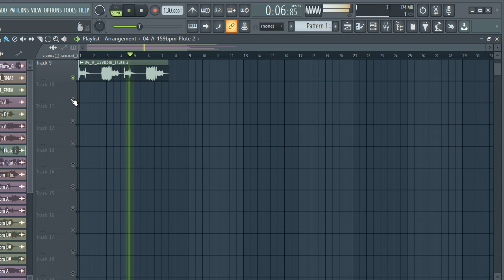FREE DOWNLOAD FLUTE LOOP KIT / ROYALTY FREE - Melody Loops (Lil Durk, Cubeatz, Future, Southside)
FREE DOWNLOAD FLUTE LOOP KIT / ROYALTY FREE [Melody Loops] (Lil Durk, Cubeatz, Future, Southside) SAMPLE PACK

samples
samples free
samples music
free samples
flute sample pack reddit
flute sample pack fl studio
flute sample pack wav
flute sample pack free fl studio
flute sample pack fl
flute sample pack fl studio 12
flute loops pack free download
flute loops pack download
flute sample pack free
acoustic flute chords sample pack
acoustic flute loops sample pack
blues flute sample pack
best flute sample pack
r&b flute sample pack
chill flute sample pack
flute  loops sample pack
punk flute sample pack
rock flute sample pack
flute riffs sample pack
flute sample packs
flute sample packs reddit
soul flute sample pack
trap flute sample packsad emo guitar samples,
flute samples for trap
flute samples for beats
flute samples for lofi
flute samples for rap
lil peep flute samples free
acoustic flute samples hip hop
sad flute samples hip hop
old acoustic flute sample
bones samples,